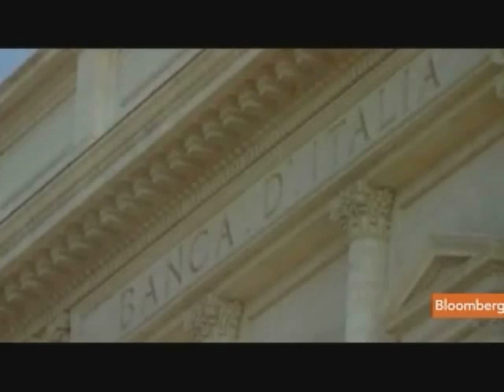EU Leaders Set to Endorse Draghi as Next ECB President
June 24 (Bloomberg) -- Euro-area leaders will endorse Italy's Mario Draghi as the next president of the European Central Bank, according to the draft text of conclusions from a meeting in Brussels. Nejra Cehic reports on Bloomberg Television's "Countdown."